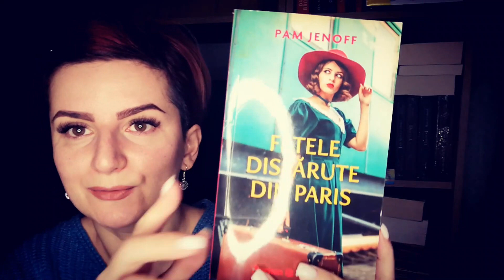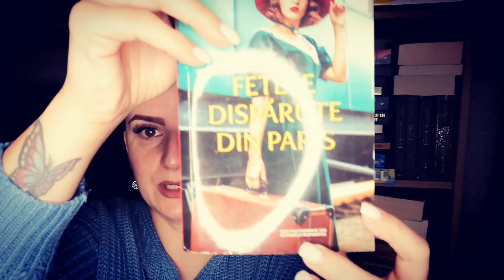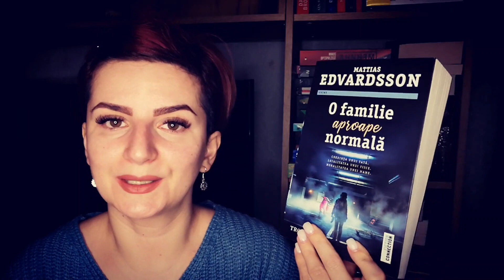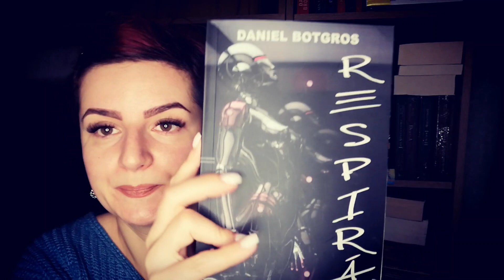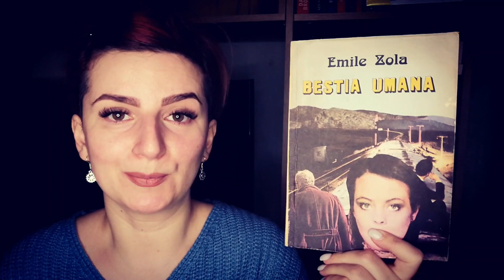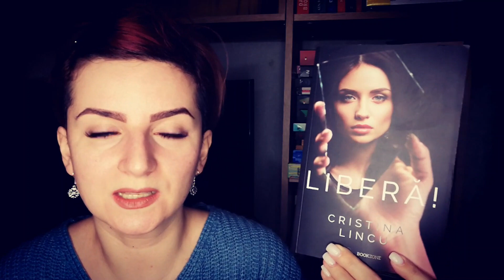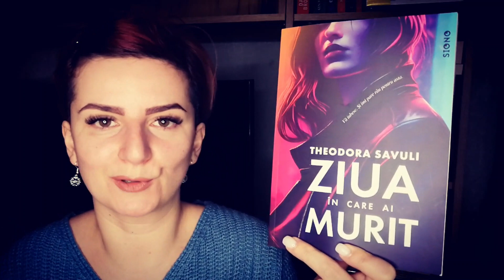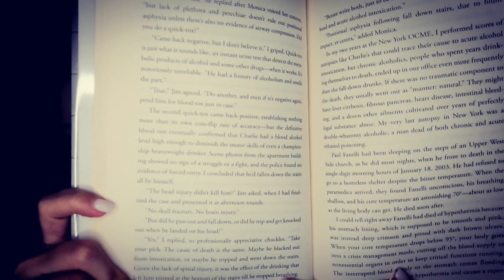Carti-cadou in luna cadourilor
Voi ce planuri de lectură aveți pentru luna decembrie?

Strada I. L. Caragiale nr. 16, etaj 2, camera 6 - Reșița, Caraș-Severin